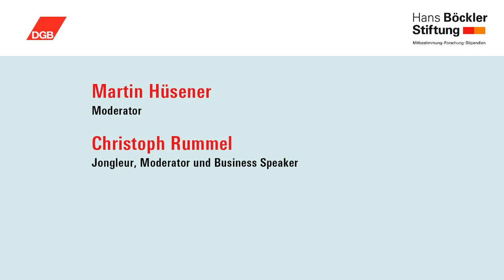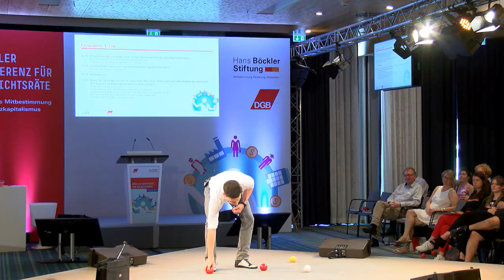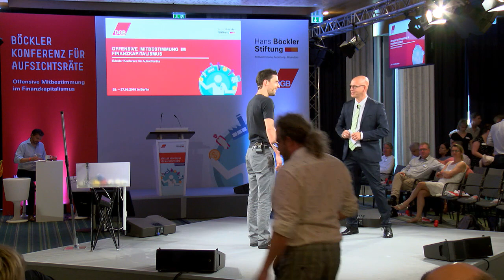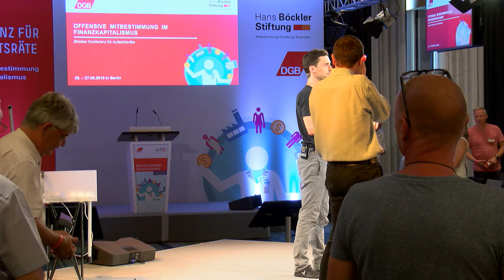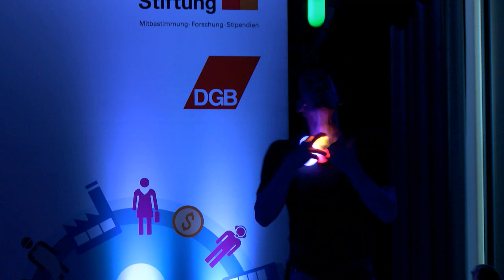Begrüßung Dr. Norbert Kluge und Finanzjongleur Christoph Rummel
Böckler Konferenz für Aufsichtsräte
Begrüßung durch Dr. Norbert Kluge, Wissenschaftlicher Direktor I.M.U.
und Christopf Rummel, Jongleur, Moderator und Business Speaker